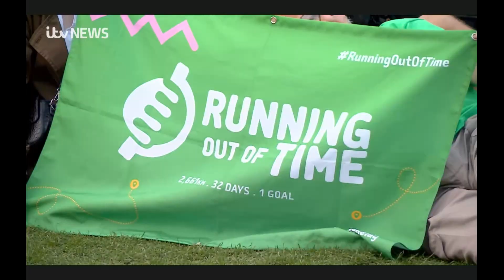ITV Central West covers the Running Out of Time Relay finale!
Carry the baton in Britain's biggest sporting celebration of climate action and nature!

Join the Running Out of Time Relay and help pass the baton from Ben Nevis to Big Ben.

There are 366 stages along the 2,661km route so, whether you’re a walker, wheeler, runner or cyclist, there’s a stage for everyone!

10th June - 11th July